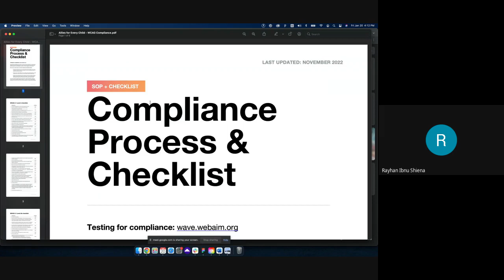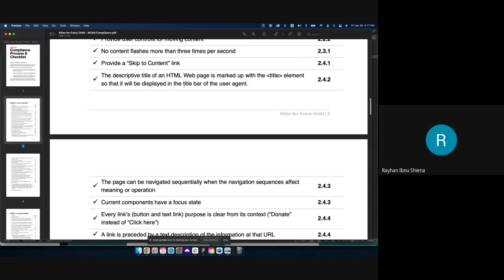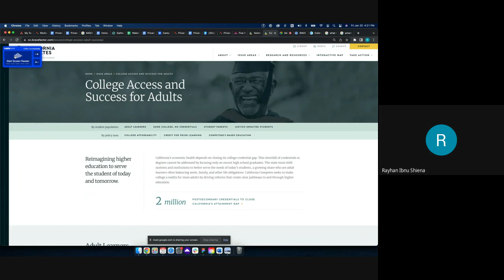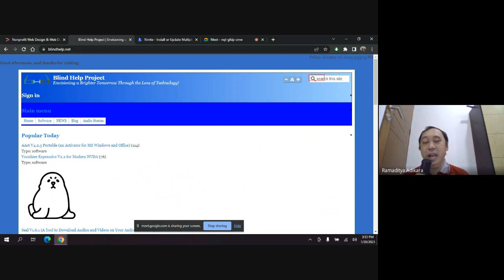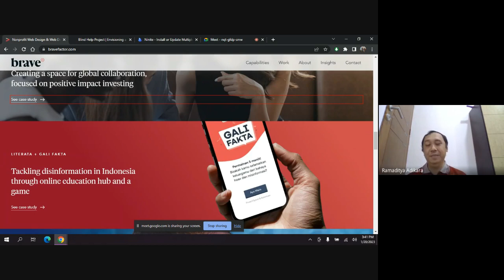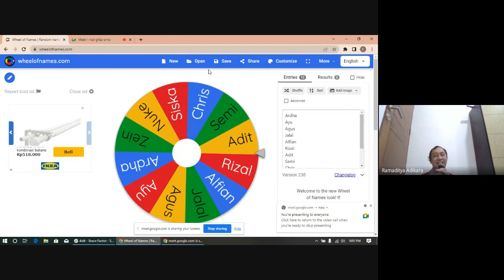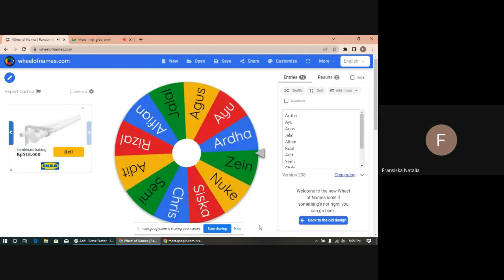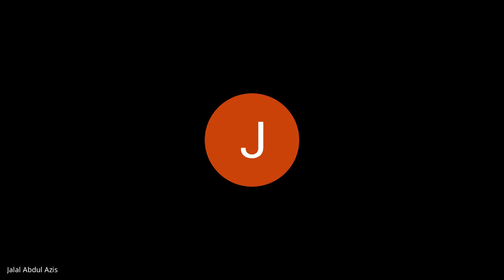Ngobrol seputar website aksesibel bagi tunanetra bersama Ramaditya Adikara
Tips bagaimana agar sebuah konten website menjadi aksesibel bagi pengunjung tunanetra. acara ini dibawakan oleh Kak Rey selaku Web designer dan Ramaditya Adikara selaku content writer Brave Factor.